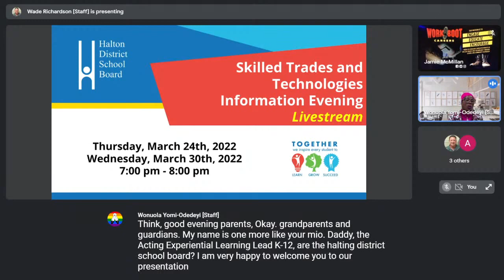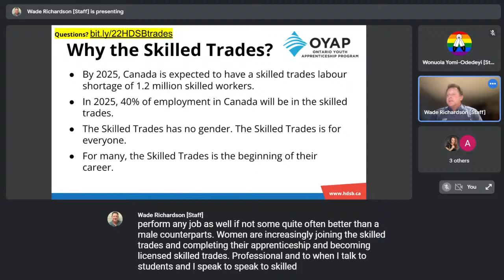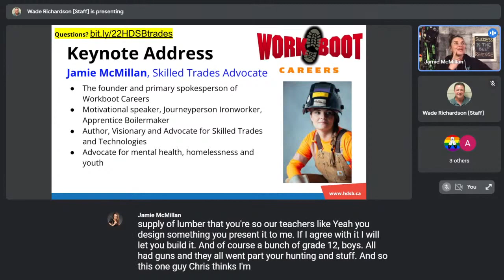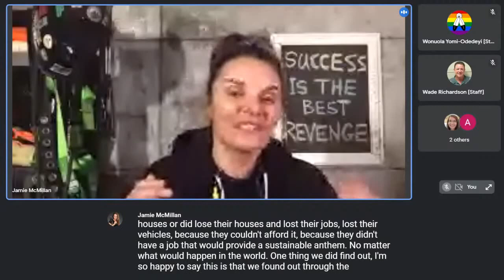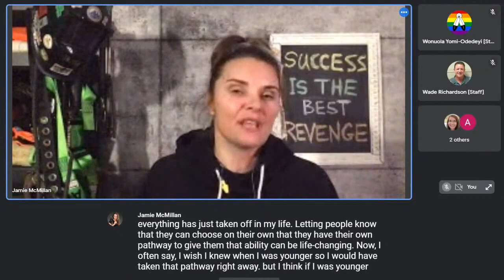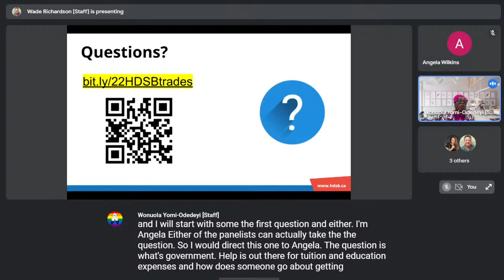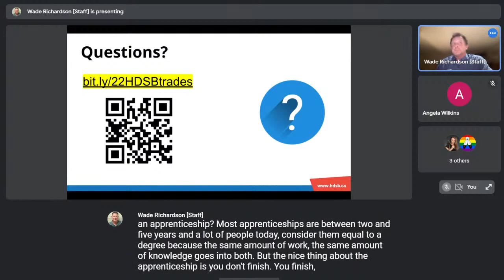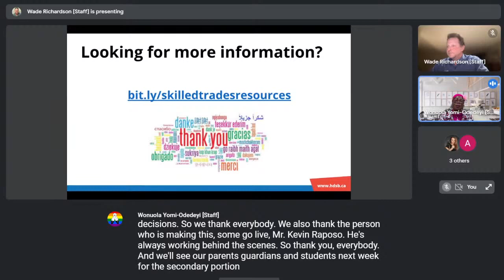Elementary Skilled Trades and Apprenticeship Information Evening (3/24/2022)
This is a live stream of the Elementary Skilled Trades and Apprenticeship Information Evening at the Halton District School Board.